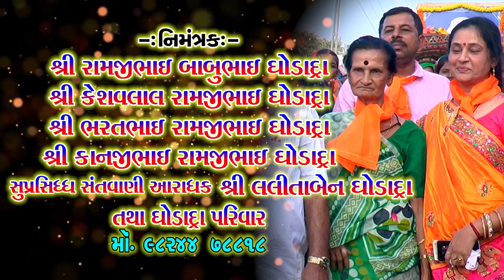06-LALITABEN GHODADRA Na Aangne Santvani2020|સાંઇ મુજા મેરુ રે કરો તો હમકો એસા ગુરૂજી મીલત હે Hit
▲LALITABEN GHODADRA  Na Aangne Santvani-2020
DIS.-Sapur (Sardagram)
City- Mangrod

▲Date-25/8/2020

▲Lalitaben Ghodadra Na Matru Shree Ne Saradhanjali Daramiyan Santvani

▲Nimarantran:- Shree Lalitaben Ghodadra

▲Song-સાંઇ મુજા મેરુ રે કરો તો હમકો એસા ગુરૂજી મીલત હે

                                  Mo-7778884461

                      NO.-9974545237